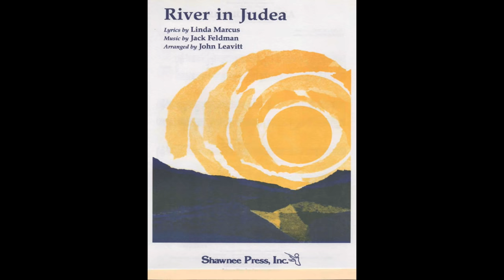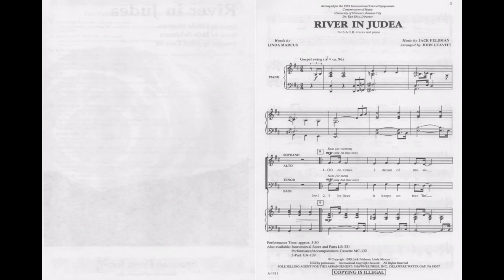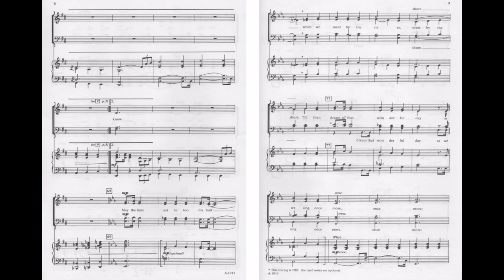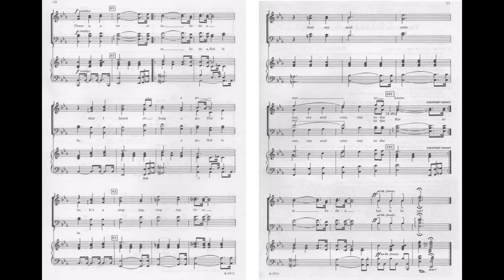RIVER IN JUDEA (SATB Choir) - Linda Marcus/Jack Feldman/arr. John Leavitt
An all-star writing team created this beautiful gospel-style song based on a text spun from the river-is-life metaphor. "River in Judea" is inspirational and appealing to all. A best-seller!

Available for SATB, SAB, SSA, TTBB and 2-Part with optional Instrumental Accompaniment and StudioTrax CD. A vocal solo version is also available.